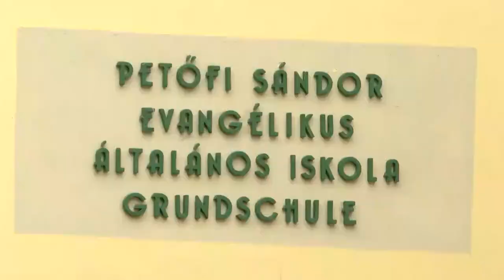20201127 bonyhadinaplo iskolai helyzet